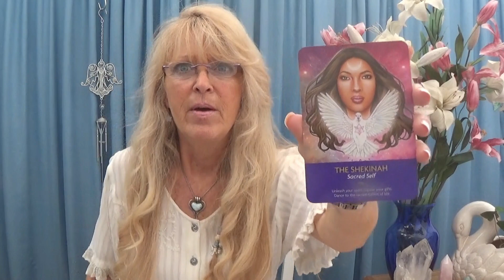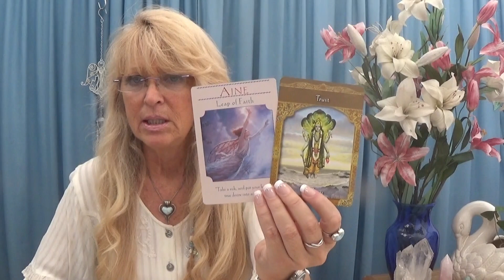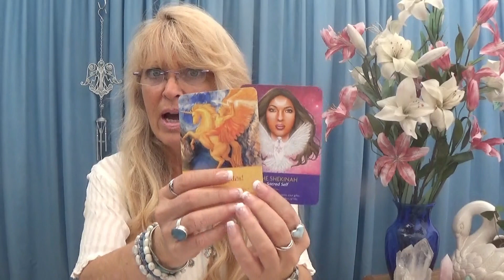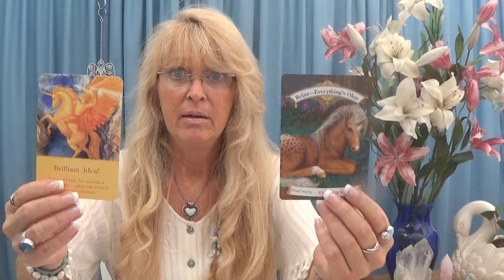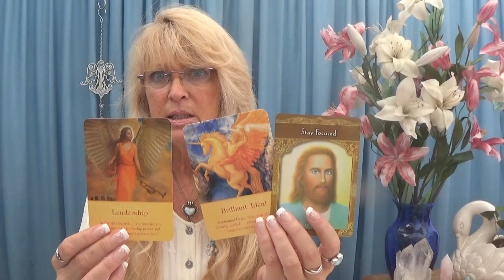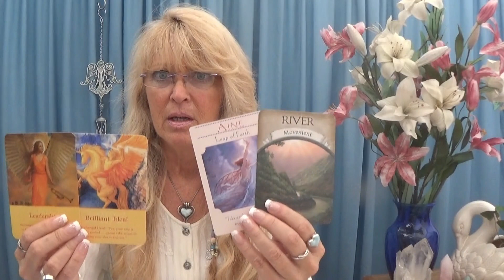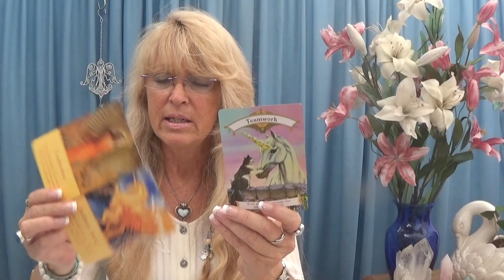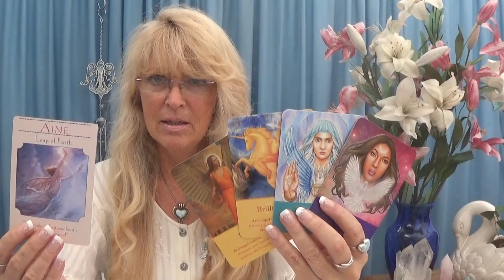Virgo July 2018 - Brilliant!!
This is a General Reading for Virgo July 2018.
If you need support, I'm here for you. Let me help make it easier.